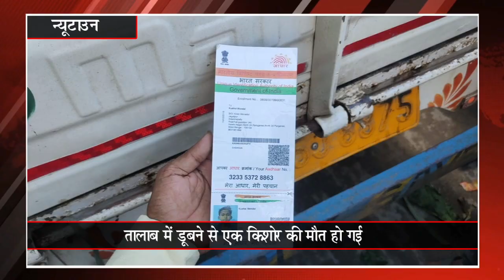Khabar Express @ 11 pm